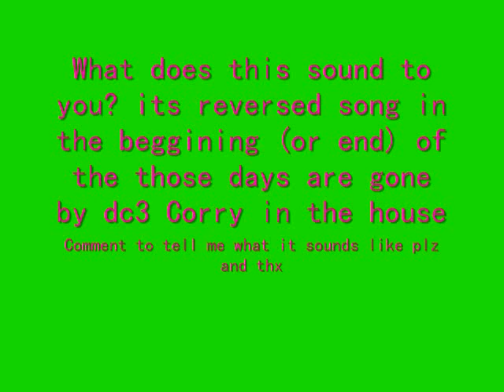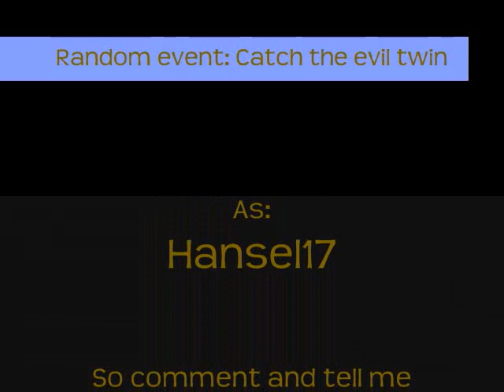Random event: evil twin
This is a random event that took me by surprise(ofcourse). So i was like hey why don't i record it and BAM! i have it.

Also in the DC3 song: those days are gone i revesred it cause i saw other people reversed video so i tryed it on this and it really sound like something but i don't know what. Its part of the start and the end part of reversed. So if you find out plz comment. I would really like to know. But remember i just heard something im not sure if it is somethings. Thx